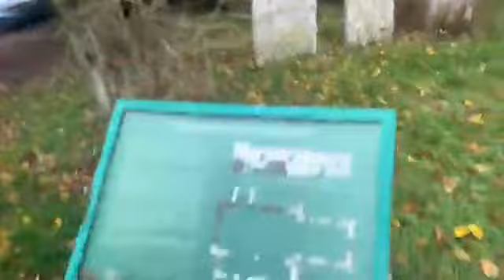Daughter & Dad times are the best in our life’s